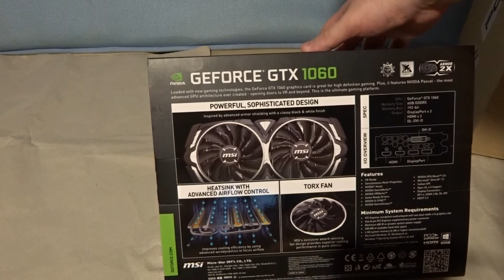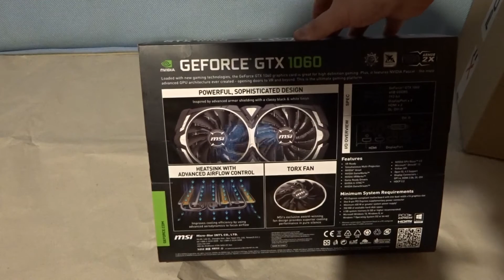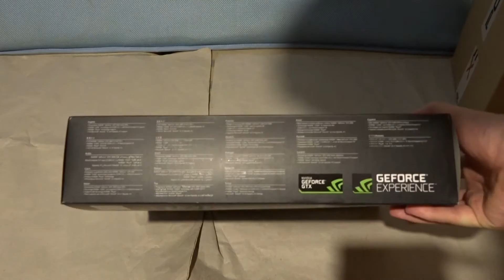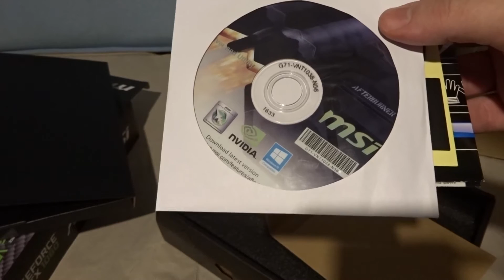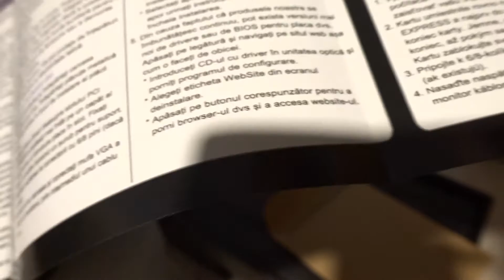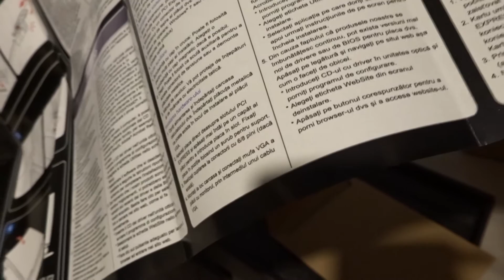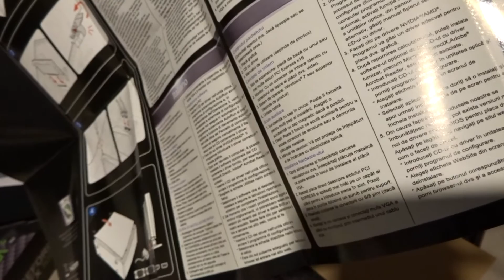MSI GeForce GTX1060 ARMOR 6G OCV1 (Nvidia)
Beépített memória (MB): 6144
Chipset típus: NVIDIA GTX1060
D-Sub kimenet: Nincs
DirectX kompatibilitás: DirectX 12
DisplayPort kimenet: 2
DVI-D kimenet: 1
DVI-I kimenet: Nincs
Foglalat: PCI-E 16x 3.0
Fogyasztás max. (W): 120
GPU órajel (MHz): 1544
HDMI kimenet: 2
Hűtés típus: Armor 2X
Low Profile: Nem
Mélység (mm): 275
Memória órajel (MHz): 8008
Memória sávszélesség (bit): 192
Memória típus: GDDR 5
Mini DisplayPort kimenet: Nincs
Mini HDMI kimenet: Nincs
Open GL támogatás: 4.5
Táp csatlakozó: 8 pin
Garancia: 36 hónap